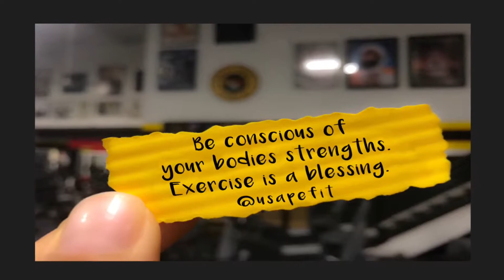Continuous improvement is better than delayed perfection. Mark Twain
Continuous improvement is better than delayed perfection.
Mark Twain